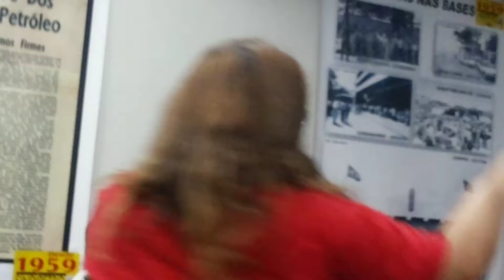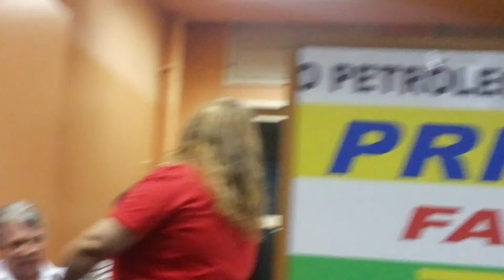Abertura Seminario Aurea Transpetro 20140226 192934